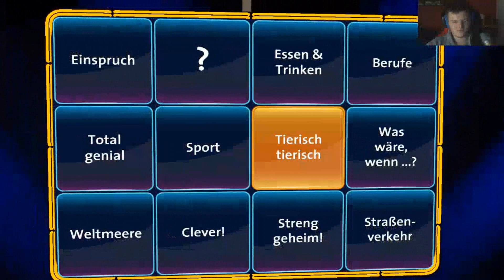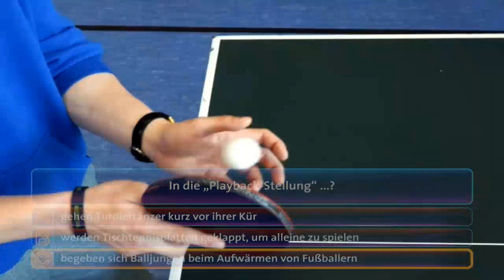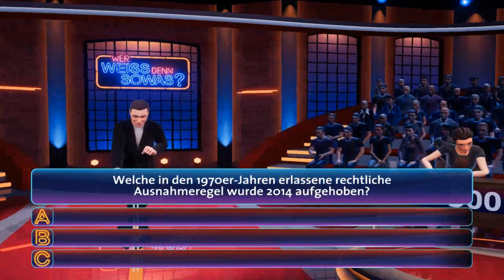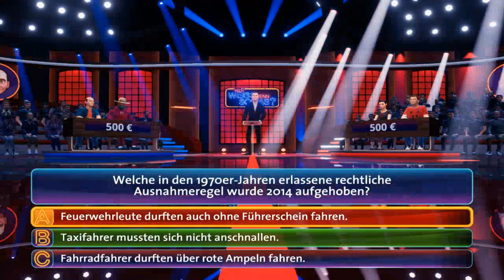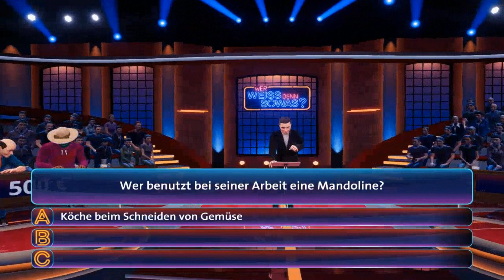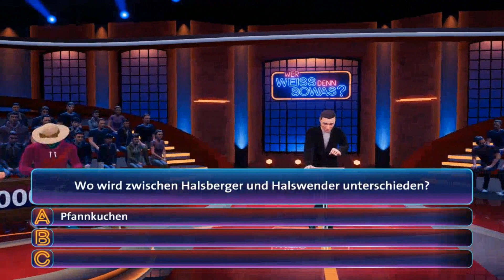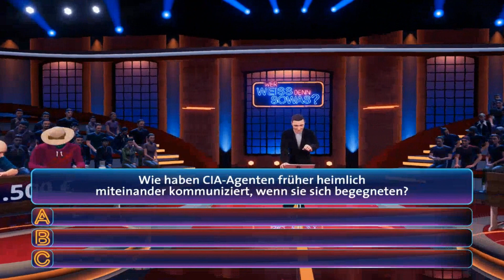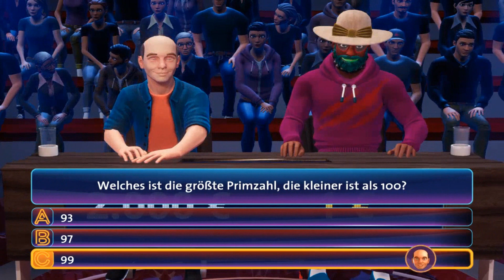Wer weiß denn sowas (PC) Wir treiben es bunt GERMAN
Mit "WER WEISS DENN SOWAS?" – dem offiziellen Spiel zu einem der erfolgreichsten TV-Showformat Deutschlands, kannst Du nun Dein Wissen unter Beweis stellen. Spiele an der Seite von Elton, Bernhard Hoëcker oder mit bis zu drei Freunden spannende Duelle. 30 komplette Shows mit über 390 Fragen aus mehr als 100 Kategorien und den zugehörigen Antworten erwarten Dich. Die packenden Matches werden Dir alles abverlangen. Nicht selten wirst Du denken „Wer weiß denn sowas?“ - Oder weißt du, wobei die 20-20-20-Regel hilft? Nein?